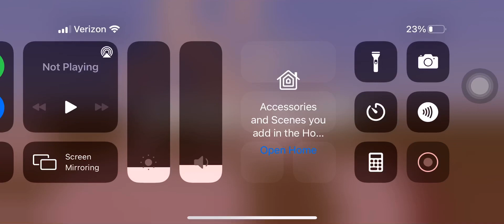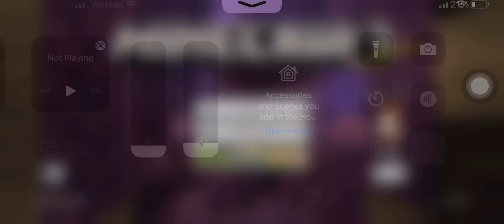I glitched my Minecraft game like its hardcore mode (I think I lost my world someone please help me)